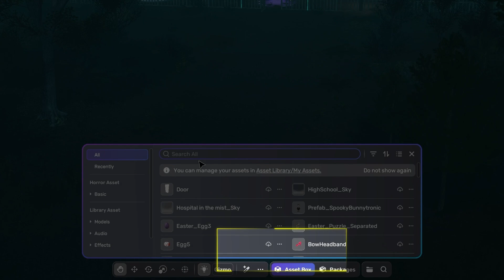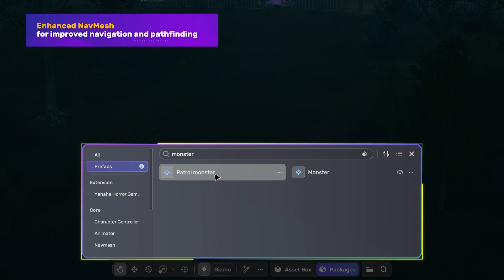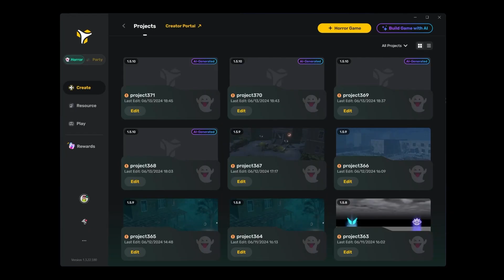YAHAHA Studios - June 2024 New Feature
Horror Game Kit 1.5 has been released!

🚀We bring you the following new features in v0.3.81update:

0:14 Highlights of Horror Game Kit 1.5
1:56 AI Assistant Theo Update
2:12 AI-Generated Scene Enhancements

Don't miss out on these incredible updates! Elevate your game development and unleash your creativity with YAHAHA. 🎮